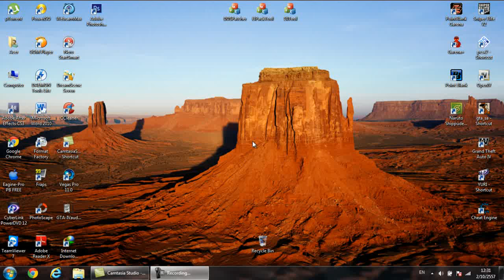วิธีทำ Naruto Shippuden Ultimate Ninja Storm Revolution เต็มจอ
มีอะไรสอบถามได้